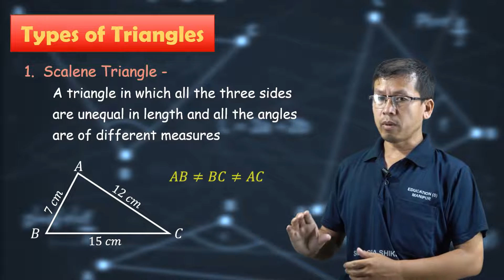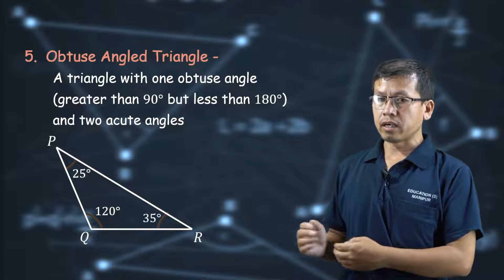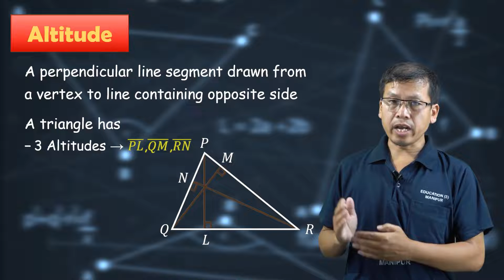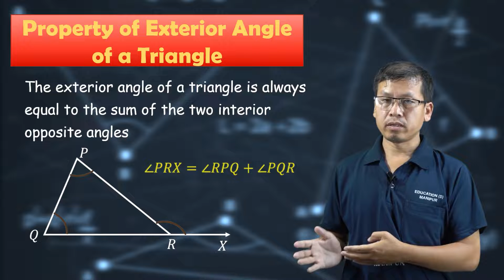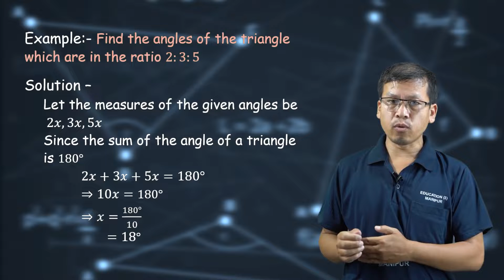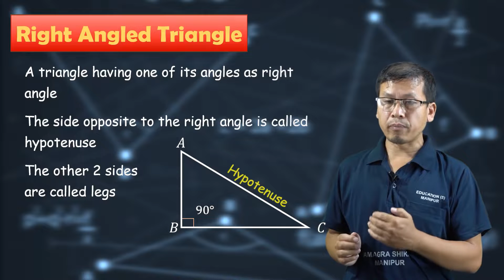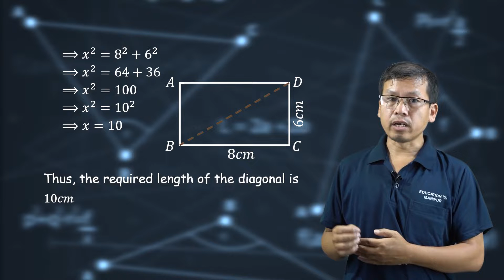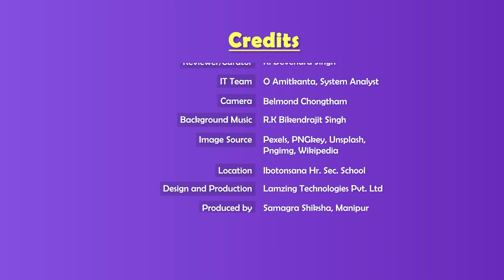Class VII Mathematics Chapter 6: The Triangle and its properties